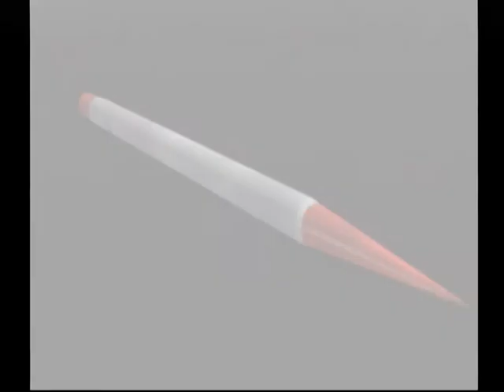【DC】特撮冒険活劇スーパーヒーロー列伝 Part１３３ ゴレンジャー編 ～ネオショッカー壊滅！！ 『偽スカイライダー、ネオショッカー大首領』 【スタートオンゲームズ】【スタゲー】【JAPAGE】